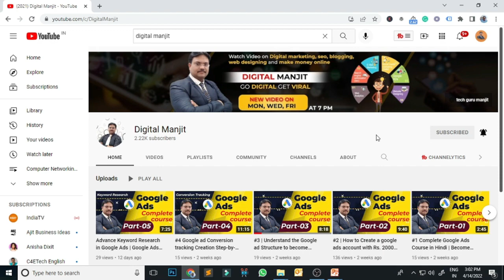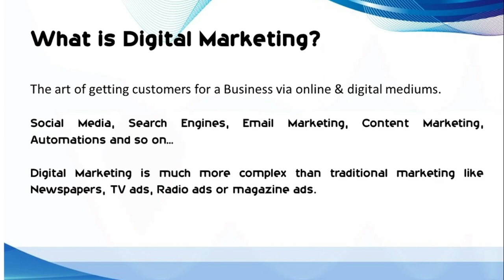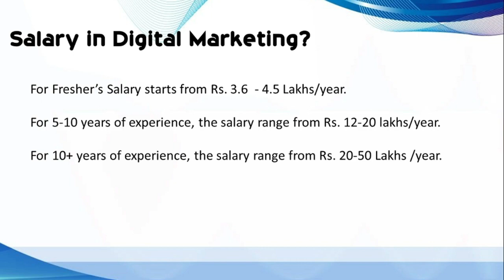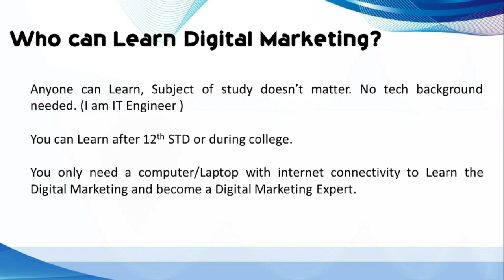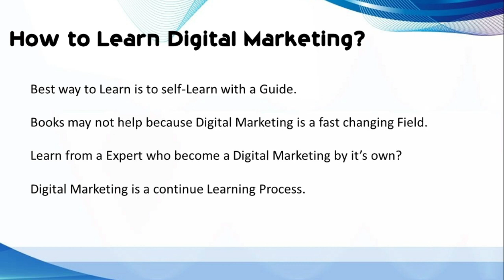Why you should Learn Digital Marketing Now | Opportunity in Digital Marketing | Digital Manjit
🚀Ready to unlock unlimited opportunities? Discover the compelling reasons why learning digital marketing is an absolute game-changer in today's dynamic landscape!

🔍 Dive deep into the world of digital marketing and understand how it can revolutionize your career, business, or personal brand. From skyrocketing job prospects to leveraging the power of social media, this video is your comprehensive guide to the myriad benefits of acquiring digital marketing skills.

📈 Whether you're a seasoned professional looking to stay ahead of the curve or a newcomer eager to explore new horizons, this video is tailor-made for you. We'll unravel the key concepts, demystify strategies, and showcase real-life success stories that exemplify the transformative impact of digital marketing.

🌟Here's what you can expect:
1️⃣ In-demand skills: Learn about the must-have skills that employers are actively seeking in the digital age. Stay relevant and elevate your career with practical insights.
2️⃣ Business growth: Uncover the secrets behind driving targeted traffic, increasing conversions, and maximizing ROI for businesses of all sizes.
3️⃣ Personal brand building: Harness the potential of digital marketing to establish and amplify your personal brand. Become a thought leader and stand out in the crowded digital space.
4️⃣ Future-proof your career: Explore the ever-evolving landscape of digital marketing and position yourself as a valuable asset in an increasingly digital world.

📌 Timestamps:
0:00 - Introduction
01:25 - the oppretunity in Digital Marketing
02:00 - What is Digital Marketing
04:25 - Jobs in digital marketing
05:17 - salary in digital marketing
06:40 - who can learn digital marketing
07:35 - how to learn digital marketing

💻 Join us on this exciting journey into the realm of digital marketing. The time is now! Don't miss out on the chance to acquire skills that can propel you towards success in the digital era. Hit the play button and let the transformation begin.

Regards

Manjit Singh